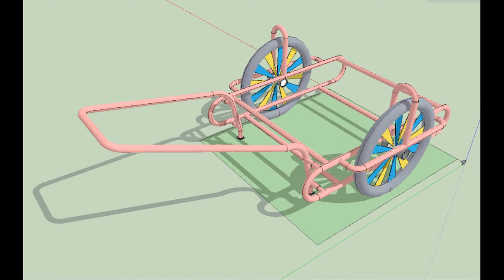Martin Sehnal - CII 08 _ 2021 12. 28th Hand cart _ 01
Handcart / Ruční vozík ( Dvoukolák )
CII 08 _ 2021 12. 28th

Movie _ Video Show CII 08